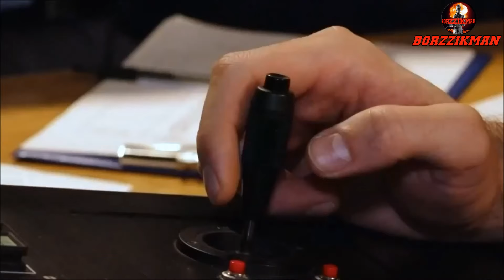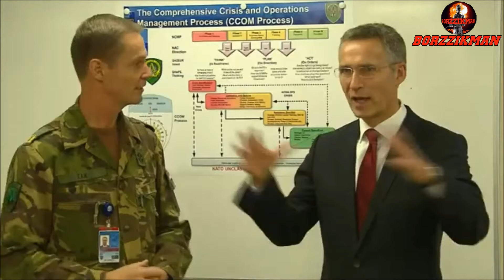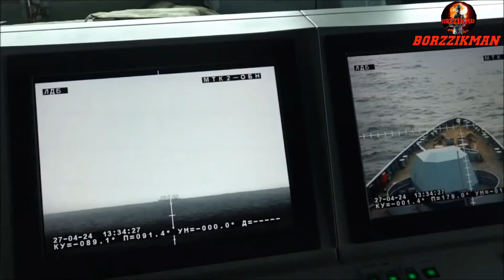Russian Nuclear Submarines Have Surrounded the UK and Are Waiting For The Order To ATTACK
A few days ago, the authoritative American newspaper 'Politico' declared in its article that after Vladimir Putin's statement that Russia would give a tough response to NATO countries in case of allowing Western long-range missiles to be launched on targets inside Russian territory, real turmoil began to emerge in diplomatic and military circles of Britain, the United States, and the European Union.

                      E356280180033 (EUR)